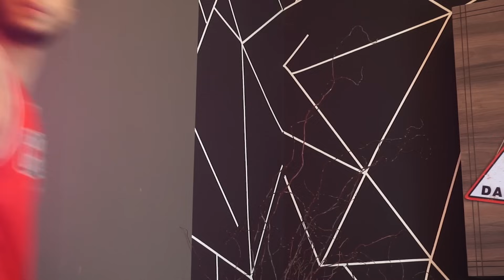عبادة خير الدين / العصا السحري 🧞‍♂️😳 / Obada Sykh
كتابة : حنين الشريف